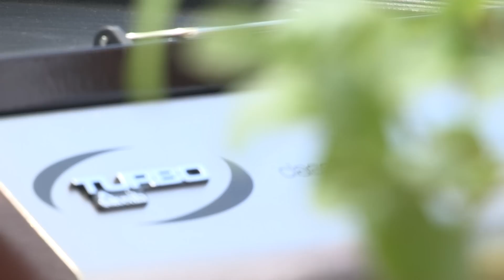Spiedini mari e monti - VideoRicetta - Grigio Chef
Spiedini mari e monti by Grigio Chef. Ingredienti semplici, grande effetto.